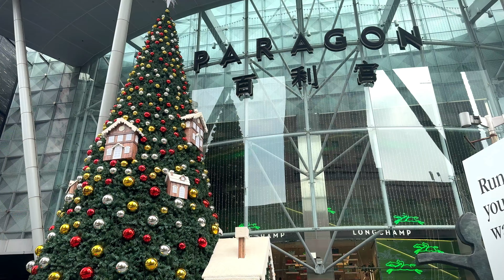Vida em Singapura : Passeio por Tiong Bahru e Compras no Shopping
Mais um vlog falando um pouco sobre minha vida em Singapura. Vou levar vcs para passearem pelo bairro de Tiong Bahru, pro shopping comigo na Orchard Road, e ainda almoçar um lámen delicioso num restaurante japonês.

Timestamps

00:00 Introdução
00:39 Tiong Bahru Market
02:22 HDB Tiong Bahru
02:46 Murais de Street Art
03:51 Tiong Bahru Bakery
04:50 Metrô de Singapura
05:10 Orchard Road
08:29 H&M Home
11:19 Orchard Road
12:11 Restaurante Aburi EN
14:15 Shopping Ion

Equipamentos que eu uso:
Osmo Pocket
Iphone 12 Pro Max
GoPro 9
Ring light